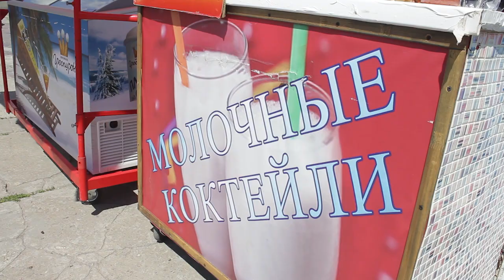Лето, солнце и песок. В Рязани начался купальный сезон